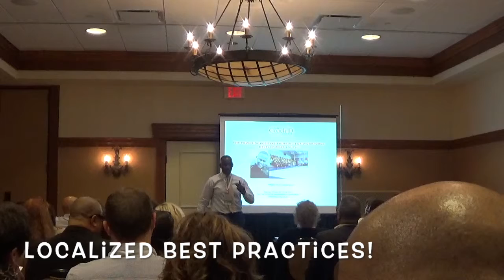PWDA (Pennsylvania Workforce Development Association) HighLight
Highlight from a few of my workshops (One WIOA Youth, The Other TANF Motivation) at PWDA Conference. I lost the video of the keynote that I conducted there!  Great interaction and sharing of strategies.